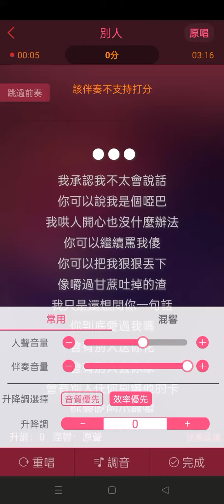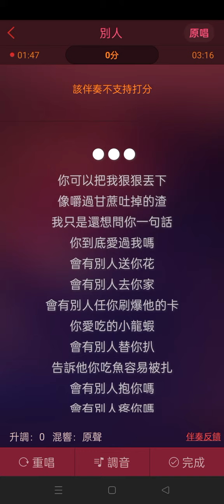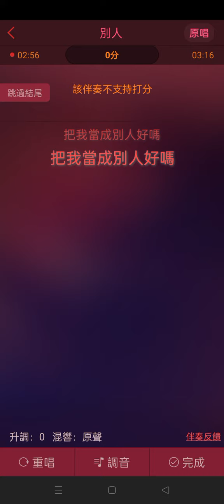別人 - 戰學文 karaoke